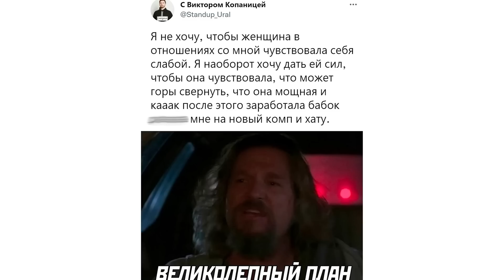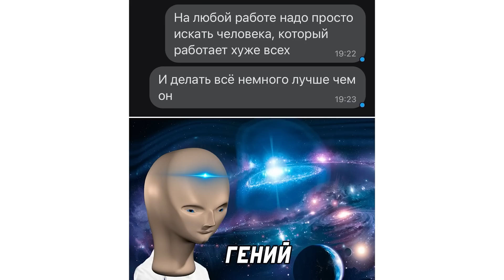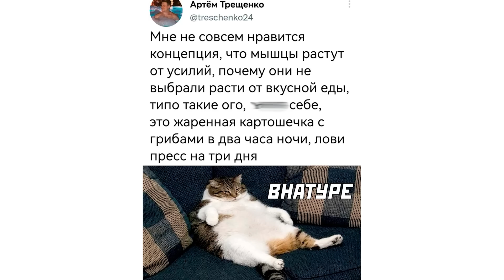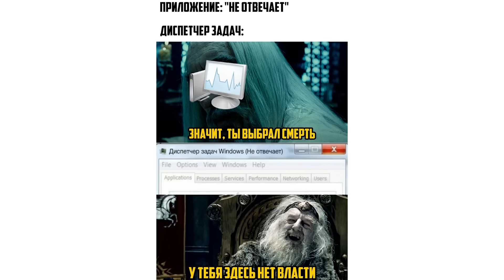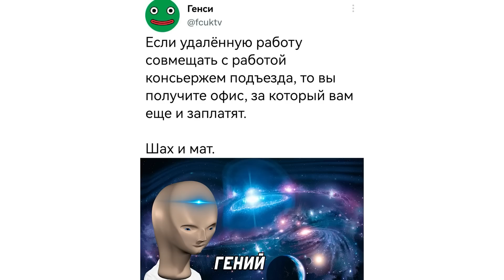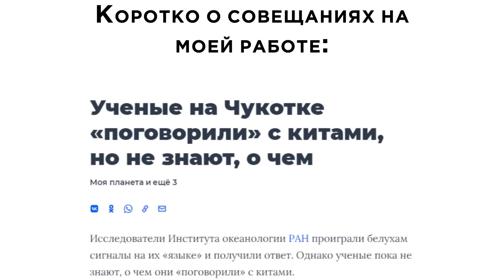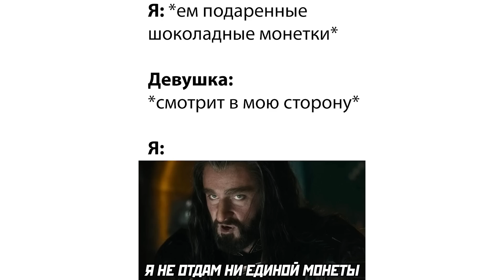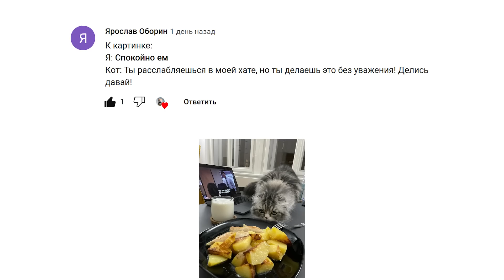КРУЖКА, КОТОРАЯ ДЕЛАЕТ БОЛЬНО ))) Приколы | Мемозг 1190